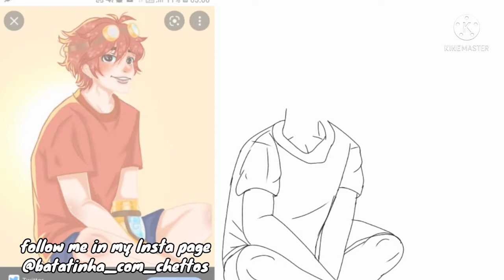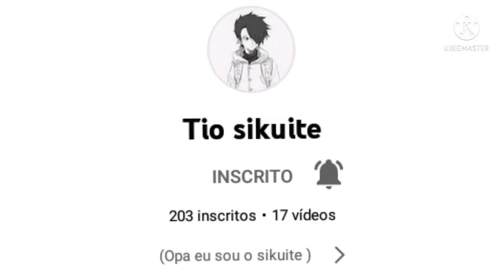Grafit Art - Subway Surfs 10 Years | Speedpaint (my oc) + divulgando canais...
jogo : Subway Surfs

inspiração : fanart do @Apuhzeetus apuh player que encontrei no goggle

MÚSICAS POR  @KilooMobileGames @subwaysurfers
Título : SUBWAY SURFS 2019 WORLD TUR MIAMI OST SONDTRACK!